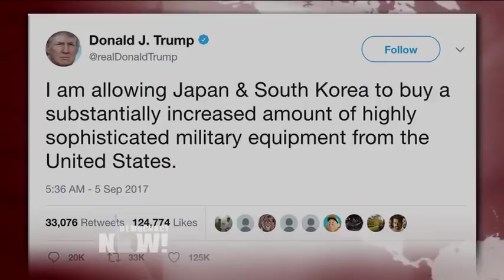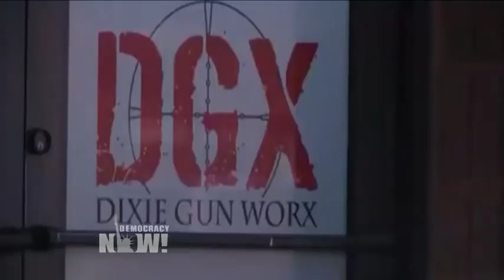Suspect in Texas Church Massacre was Thrown Out of Air Force & Jailed for Assaulting Wife & Child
- We begin today’s show with Sunday’s mass shooting at the First Baptist Church in Sutherland Springs, a tiny rural community east of San Antonio, Texas, which killed 26 people and wounded 20 more. The suspected shooter has been identified as a 26-year-old white man named Devin Patrick Kelley from New Braunfels, Texas. Kelley enlisted in the U.S. Air Force in 2010. In 2012, he was court-martialed for assaulting his wife and child, leading to a year-long imprisonment and a “bad conduct” discharge in 2014. The “bad conduct” discharge—versus a “dishonorable discharge”—meant Kelley was still eligible to buy firearms legally.

For more, we speak with Sarah Tofte, research director at Everytown for Gun Safety. Her team has just published a new report on the links between domestic violence and mass shootings.